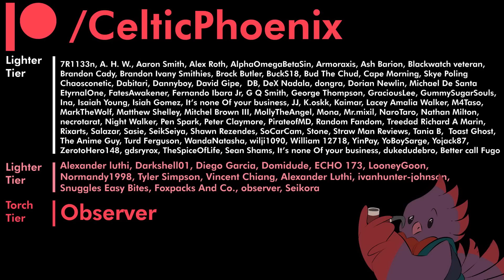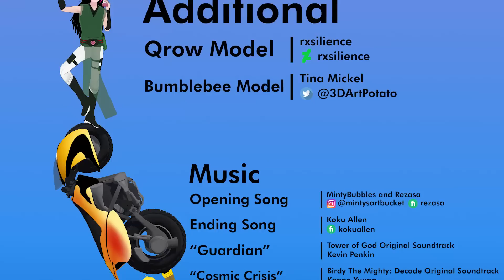Fixing RWBY | Volume 6 [Episode 5: Breathless]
Fixing RWBY continues the final leg of the Anima Arc! Our heroes find themselves falling down one rabbit hole, only to wind up in another...

0:00 - Opening
0:48 - Episode 5: Breathless
16:37 - Credits

Is the calf from which I leach attention: FatmanFalling!